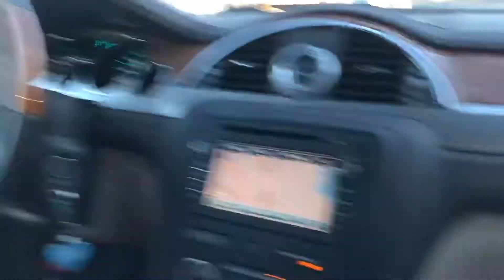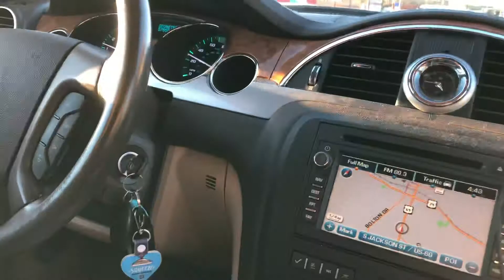Jacksonville Tomato Competition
Yep... we’re a little bit competitive.